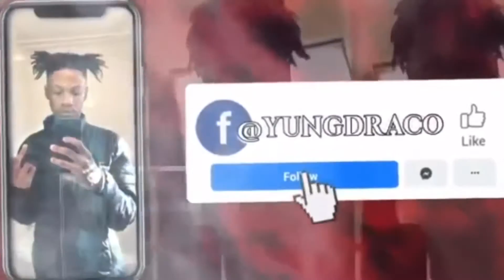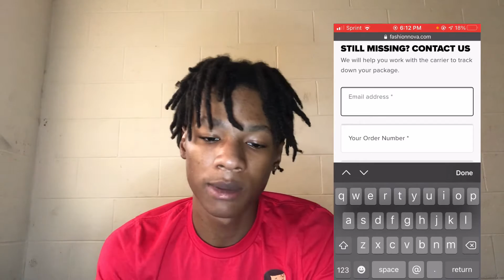How To Get Free Clothes on Fashion Nova |New Clothing Brand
Comment video ideas you would like to see